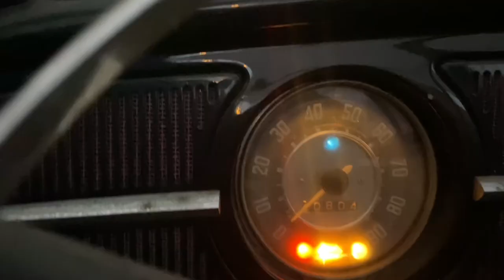1961 Volkswagen Convertible: Watch 3 weeks Transformation